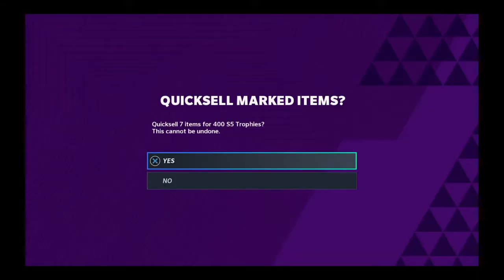I PUT 500 SERIES TROPHIES INTO WHEEL OF COINS | SERIES 5 | MADDEN 21 DID I MAKE MORE THAN AVERAGE!?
Don't forget to tickle the like button
and most importantly softly tap those post notifications